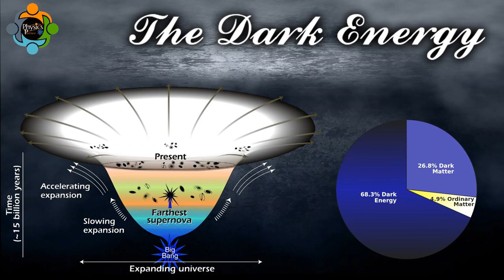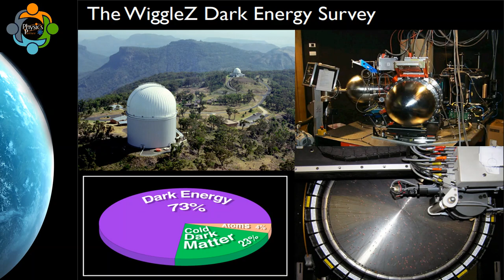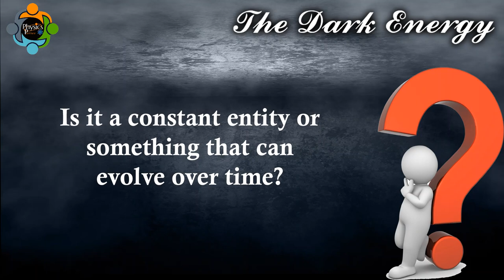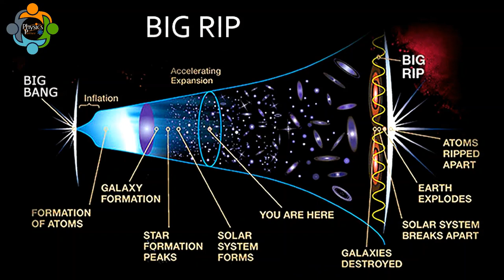Dark Energy: The Mysterious Force That Powers the Universe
Please don't hesitate to send an email for comments, advices, recommendation, even for support and classes.

NOTES
Introduction
Explaining the origin and nature of the universe has been one of humanity's oldest scientific endeavors. The evolution of technology has allowed humans to probe deeper into the mysteries of the universe. However, the study of cosmology has revealed more questions than answers. One of the most significant enigmas of the universe is Dark Energy, which constitutes almost 68 per cent of the total energy content of the universe. This essay will discuss the history and origins of Dark Energy and explore what the future holds for this concept.

Discovery
In 1998 two teams of astronomers, the Supernova Cosmology Project and the High-Z Supernova Search Team, conducted independent studies of distant supernovae. Both teams found evidence that the universe's expansion rate is accelerating. The acceleration indicated that a previously undiscovered form of energy must be driving the expansion. This energy was named "Dark Energy," and it continues to challenge the understanding of theoretical physics.

Theoretical Ideas
Albert Einstein in 1917 proposed a theory of space and time known as General Relativity. He predicted that space can warp and curve in the presence of matter or energy. This phenomenon is known as gravity. He also realized that energy can affect the universe's expansion and include a term known as the cosmological constant. The term describes the energy of space, which can repel matter and make the universe expand at an increasing rate. However, in the 1930s, Edwin Hubble observed that the universe was expanding, which made no sense if the universe were composed of only matter since the gravitational attraction should slow down the expansion.

In the 1980s and 1990s, astronomers began to realize that the universe's expansion could be accelerating, which is the opposite of what they had previously thought. Theoretical physicists tried to explain it,either by modifying the laws of General relativity or introducing new particles with negative pressure.

Properties of Dark Energy
Currently, no one knows exactly what dark energy is, but scientists have established some of its properties. From measurements of cosmic microwave background radiation, it appears that dark energy comprises approximately 68% of the total energy content of the universe. The rest of the universe components include approximately 27% Dark Matter and the remaining 5% is ordinary matter. The nature of dark energy is not fully understood, but it doesn't interact with matter and radiation
Future of Dark Energy

Introduction
Dark Energy, a mysterious concept, constitutes most of the total energy content of the universe, and yet we do not understand what it is. Although it was discovered recently, its understanding has been revolutionary in our comprehension of the universe's origins and properties. The future of Dark Energy remains one of the most intriguing questions in astronomy, and we still have a lot to learn about its properties and nature. This essay will explore what lies ahead in the future of Dark Energy.

Improvements in Technology
As with all things science-related, the technology that is available plays an essential role in understanding the universe. With new advancements in technology comes a better understanding of the universe. Technology has come a long way since the discovery of Dark Energy, and with these advancements comes a greater understanding of the universe's mysteries. New telescopes like Euclid and LSST will take millions of images of galaxies and create detailed 3D maps. The telescope's detection ability will help us observe the universe's largest structures, including clusters of galaxies that can be used to test Dark Energy theories. With these new instruments and the capabilities they offer, scientists will be able to map out the cosmic web of galaxies and characterize the Dark Energy equation of state, which could potentially explain the cosmic acceleration.

Cosmic Microwave Background Radiation
The cosmic microwave background (CMB) radiation is a critical piece of evidence that could provide insight into the future of Dark Energy. CMB radiation is the leftover radiation from the Big Bang and provides the most in-depth look at the universe's primordial stages. Measurements of CMB radiation can give insight into the universe's overall structure and how it has evolved since its creation. Using CMB radiation, scientists can measure the presence and properties of dark energy, which could lead to a much deeper understanding of one of the universe's most significant phenomena.